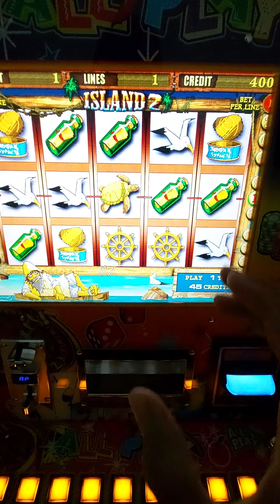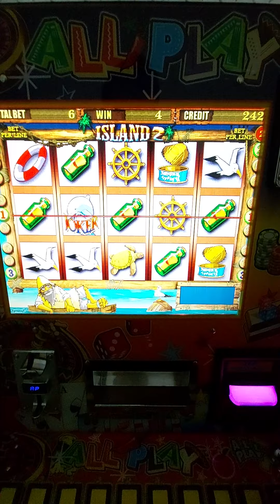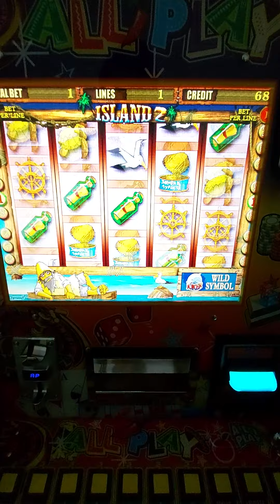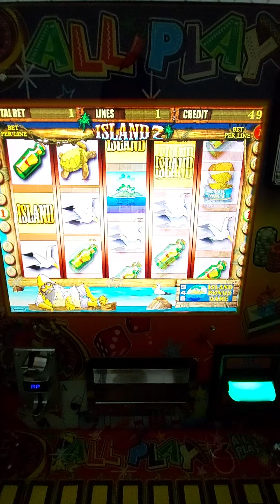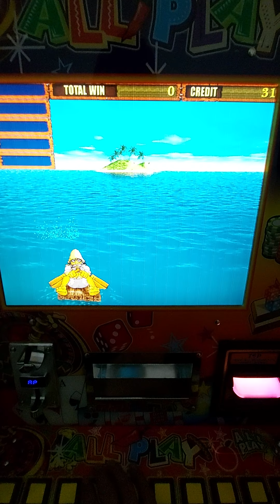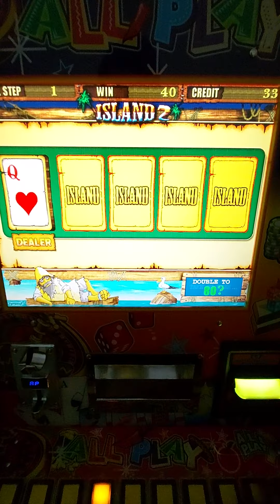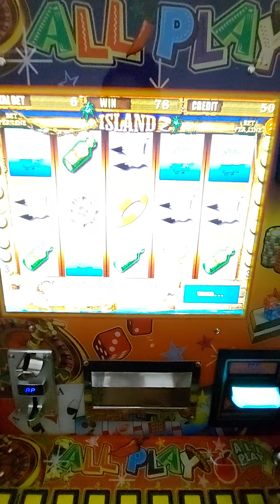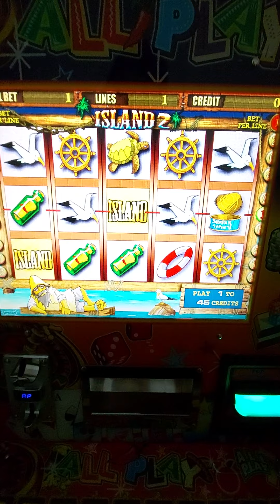SE PUSO ALGO DIFÍCIL 😬😬😬 en el ISLAND 2 🐬🐬🐬 en la maquinita tragamonedas 🎰 ALL🌶PLAY